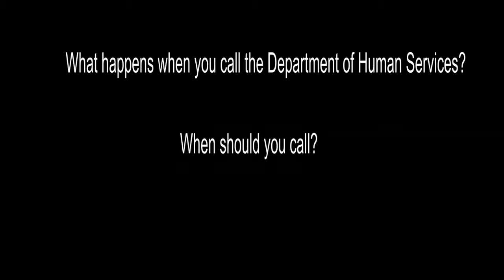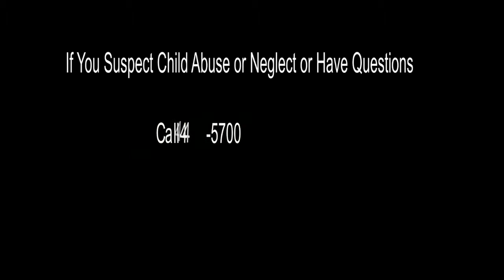What happens when you call DHS?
This video shows what happens when you call the El Paso County Department of Human Services and discusses when you should call.  If you suspect child abuse or neglect please call our hotline at hours a day 7 days a week!